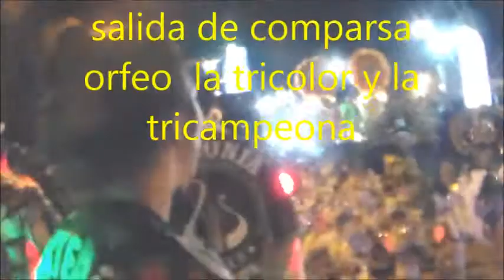comparsa orfeo 2017 salida de la tricolor y la tricampeona 26 2 2017 carnaval de monte caseros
monte caseros ctes carnavales 2017 comparsa orfeo videos producciones fabio muro